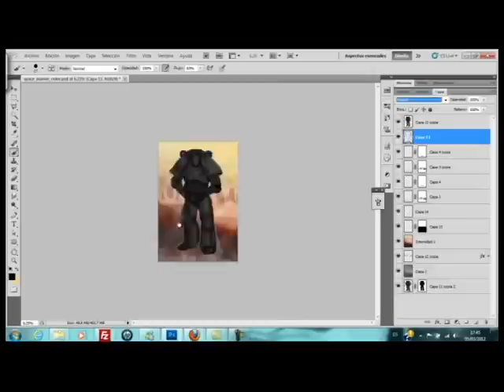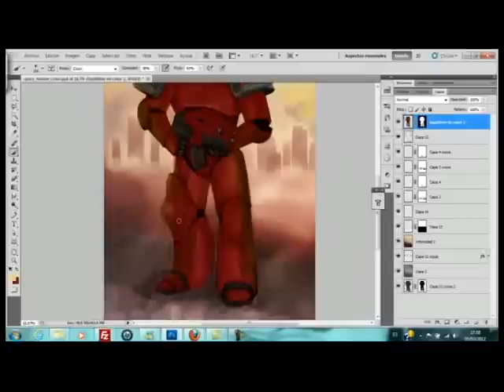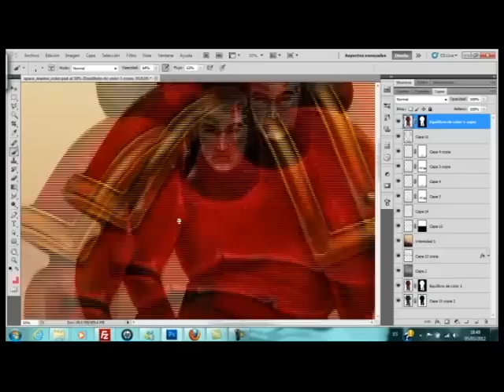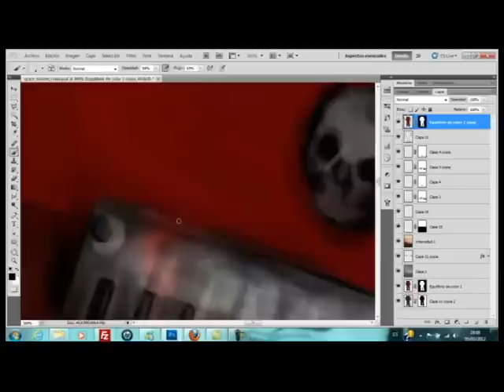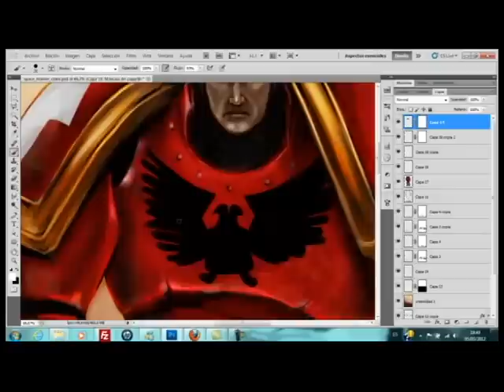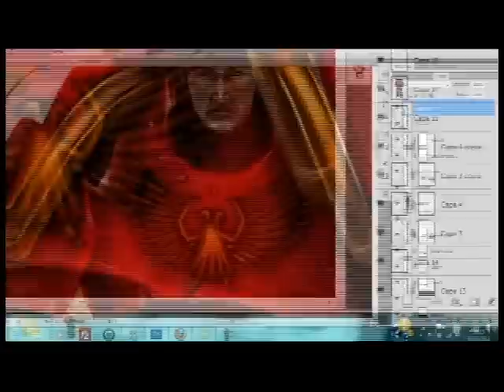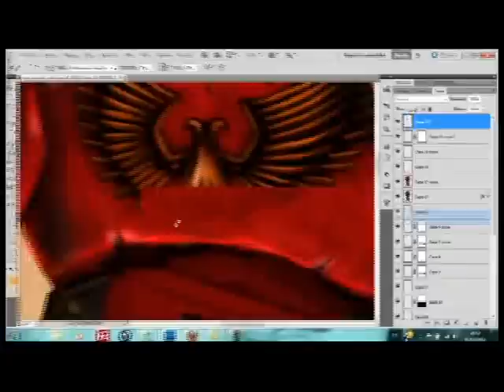Space marine blood angel colored process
Proceso de coloreado a partir del un dibujo en blanco y negro. Hecho en Photoshop con tableta Bamboo de Wacom.